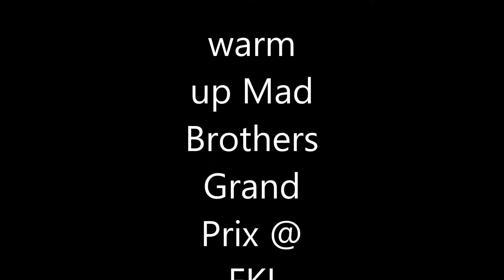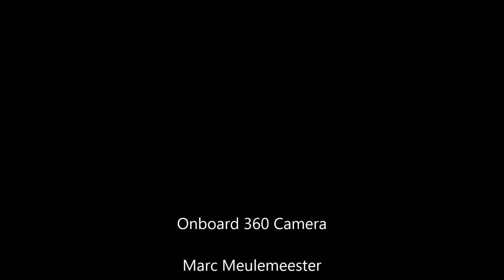warm up Mad Brothers' Racing Grand Prix @ FKI Machelen.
360 onboard camera
driver: Marc Meulemeester